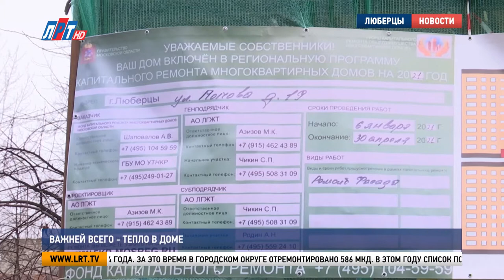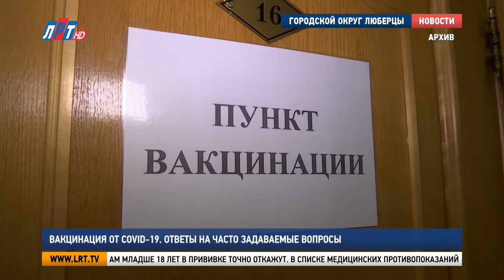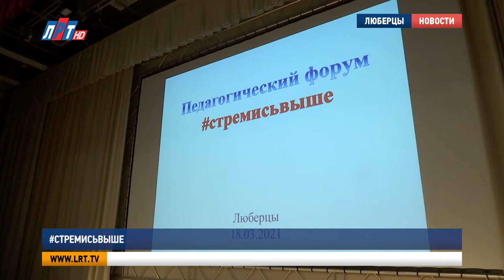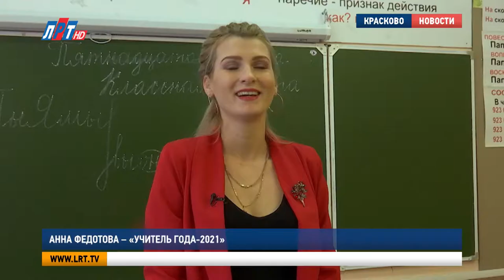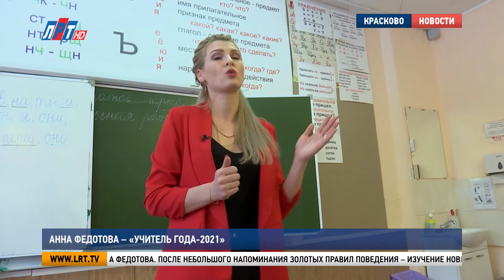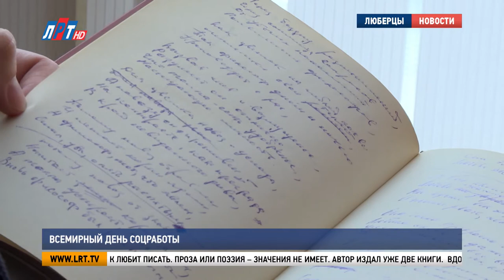Итоги недели за 20 марта 2021 г.